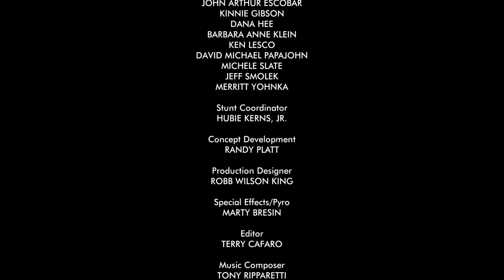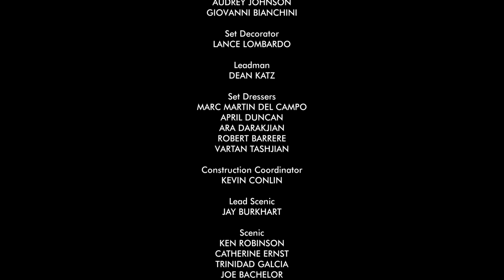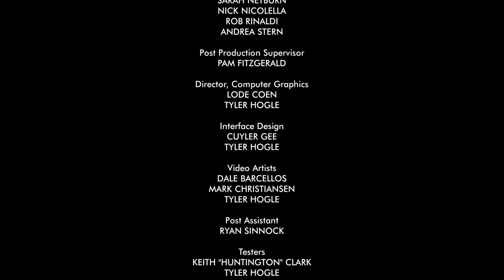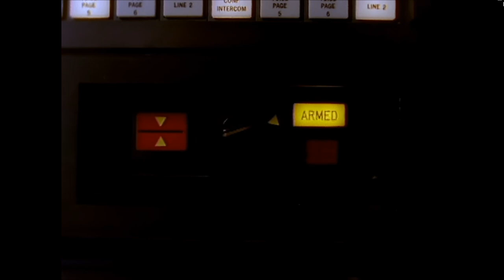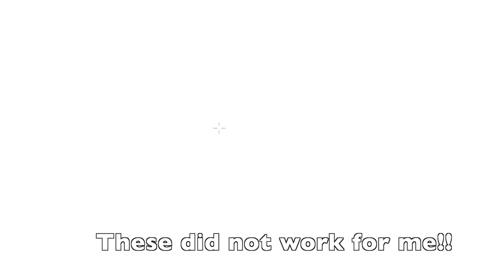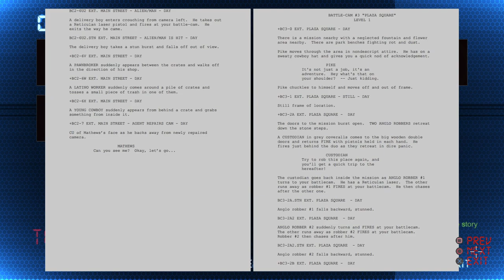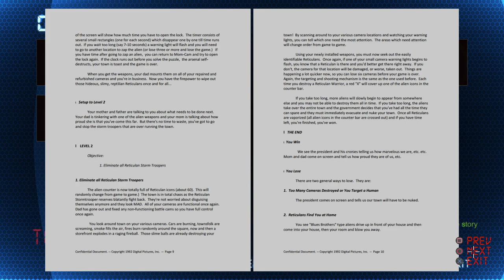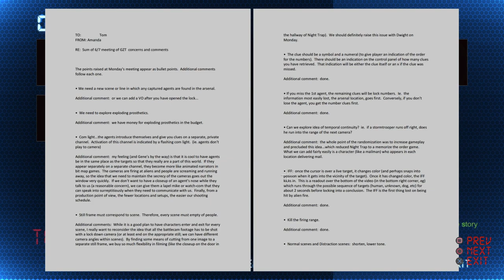Ground Zero Texas Nuclear Edition Longplay Acer Nitro 5 | Pt 2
*Gaming Laptops
💻Acer Nitro 5 17.3 Intel Core i5 10300H GeForce GTX 1650 Ti
💻MSI GE75 Raider-287 17.3" RTX 2060 i7-9750

🔌Corsair RM 750W
🌊NZXT RL-KRX62-02 Kraken X62
🖴 Silicon Power 1TB NVMe M.2 PCIe Gen3x4
📦NZXT H710i
🤖GIGABYTE X570 AORUS Master
🧠AMD Ryzen 9 3900X
💭G.Skill Trident Z Neo Series 32GB